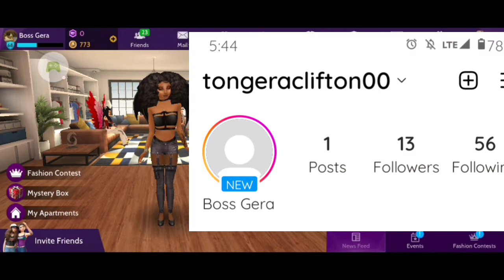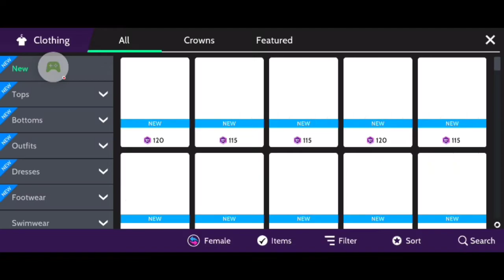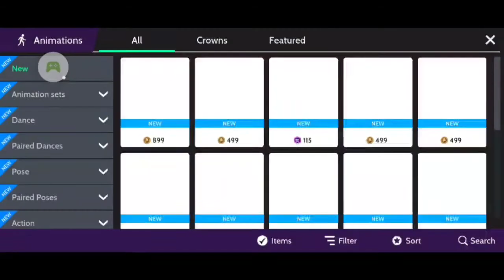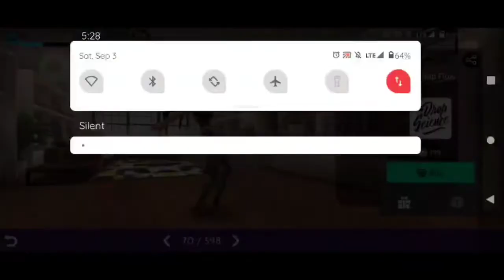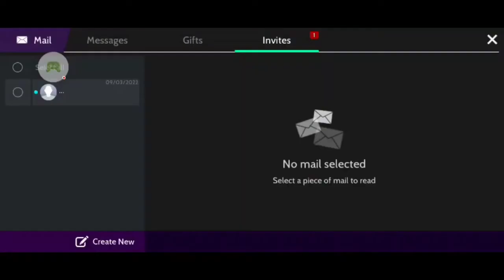Important Information to Everyone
Make Sure Y'all Watch All Of My Videos To The Start To The End Of Them Please do it's Really Important Everyone Watch All Of My Videos To The Start To The End of Them We Are Trying To Hits 2 Goals That is 2k Subscribe and 4,000 Watch Hours to do please watch my videos Tell your friends to subscribe to Bye YouTube Gang 💗💕